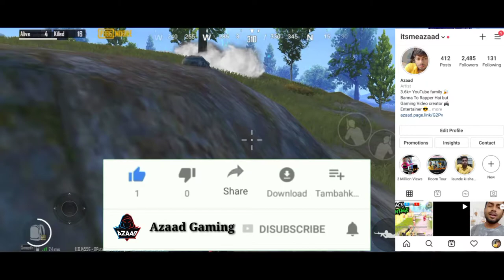Best solo vs Squad Hindi Gameplay | Pubg Hindi Gameplay | 1v4 | solo vs Squad tips | Pubg funny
Paytm / Google pay / Phone pay / Amazon pay

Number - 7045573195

» Join Azaad Gaming Telegram public group
Azaad Gaming